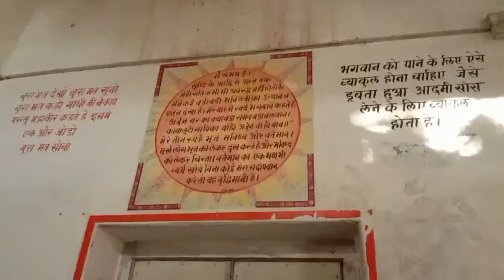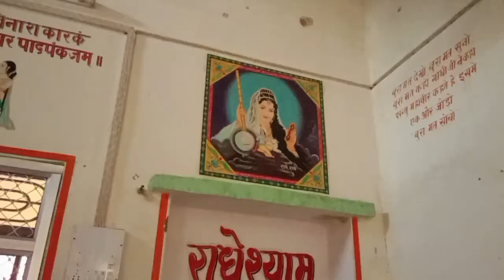वानीपुरा बालाजी खंडार, सवाई माधोपुर। banipura balaji.vaanipura balaji .khandar ka Hanuman mandir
वानीपुरा बालाजी राजस्थान के सवाई माधोपुर की तहसील खंडार में स्थिति है जो कि 1 किलोमिटर की दूरी पर baler road पर बना हुआ है